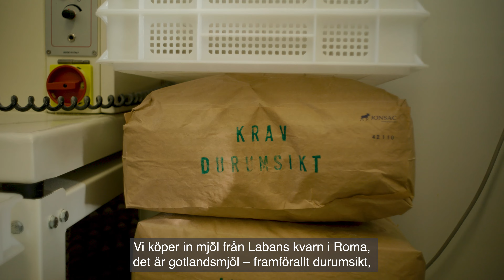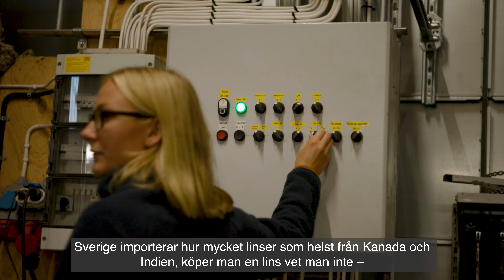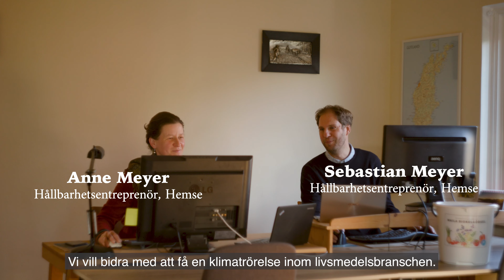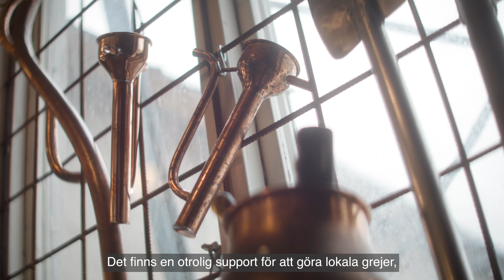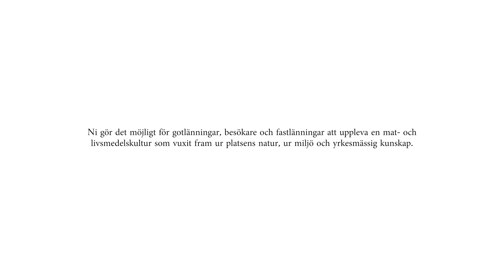Filmen om mat-ekosystemet på en ö (kort version)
Kort version av filmen om mat-ekosystemet på en ö visar värdekedjans väg.